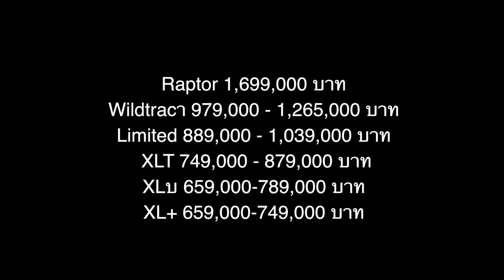Ford Ranger ขยายรุ่นย่อยอีก 6 เพิ่มตัวเลือกให้โดนใจมากกว่าเดิม